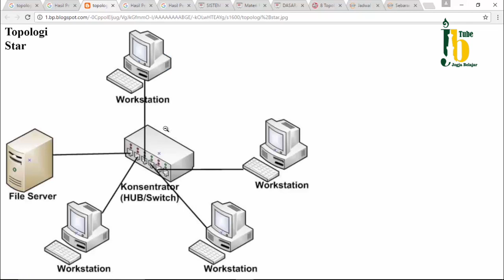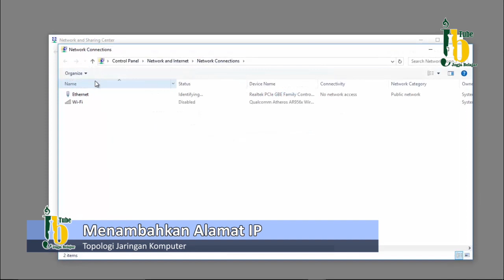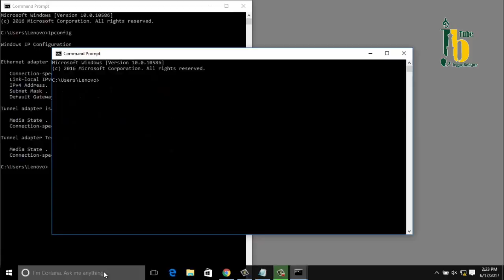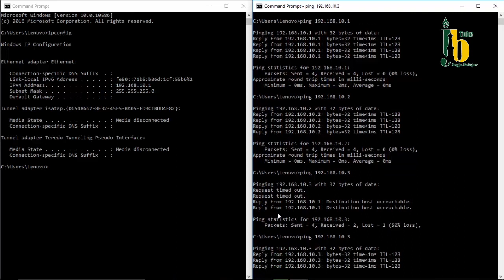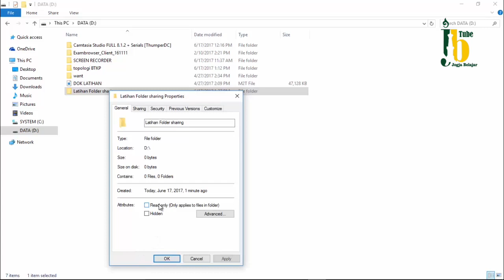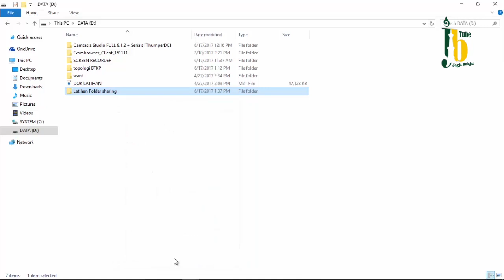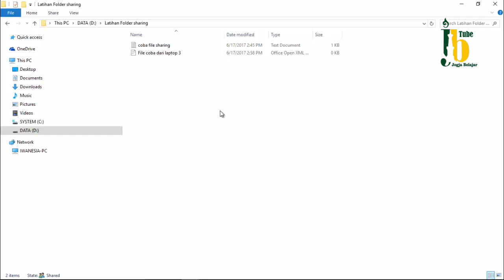Pengenalan topologi jaringan komputer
Jaringan komputer berfungsi untuk menghubungkan 2 komputer atau lebih. Dalam implementasinya ada beberapa topologi jaringan yang digunakan.

Topologi jaringan sendiri adalah suatu cara / konsep yang digunakan untuk menghubungkan dua komputer atau lebih, berdasarkan  hubungan geometris antara unsur-unsur dasar penyusun jaringan, yaitu node, link, danstation.

Pemilihan topologi jaringan didasarkan pada skala jaringan, biaya, tujuan, dan pengguna. Topologi pertama kali yang digunakan adalah topologi bus. setiap topoologi memiliki kekurangan dan kelebihannya masing-masing.

Berikut Macam-macam Topologi Jaringan Komputer
1. Topologi BUS
2. Topologi STAR
3. Topologi RING
4. Topologi MESH
5. Topologi Tree